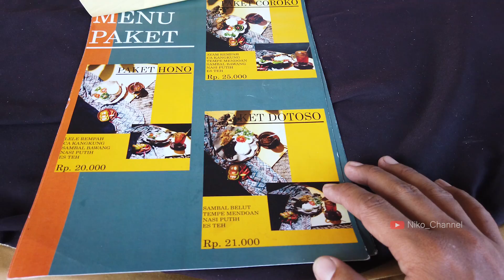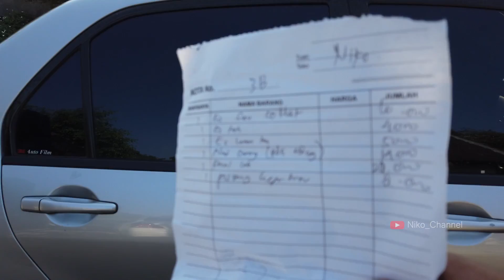Makan di SUNGAI!!! Kuliner Pawon Glagahan Boyolali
Video kuliner di Boyolali Jawa Tengah, yaitu di Pawon Glagahan.
Di sini bisa kuliner sambil menikmati suasana pedesaan, ada juga yang meja makannya di sungai loh..
Video direkam 14 Agustus 2020